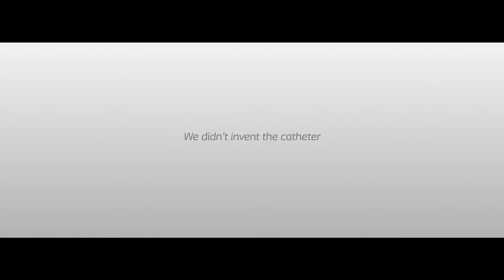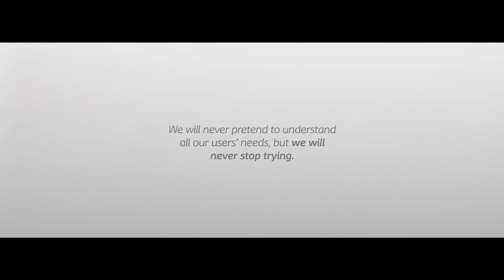SpeediCath range video (English)